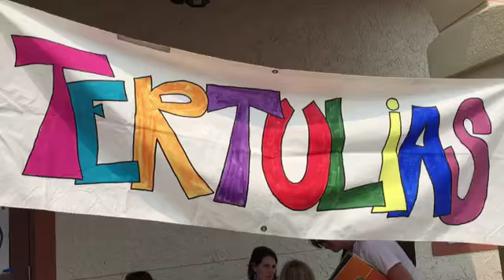ELdB SB 11 Opening Day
Fan video of "Electricidad" by Jesse & Joy.